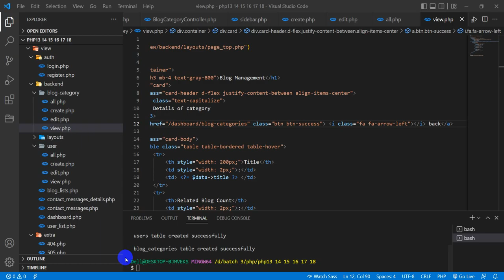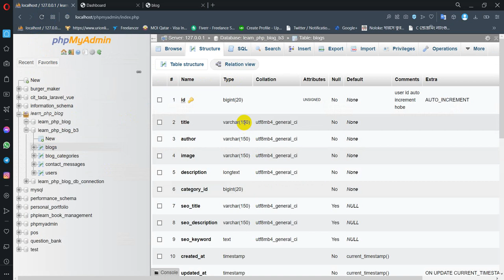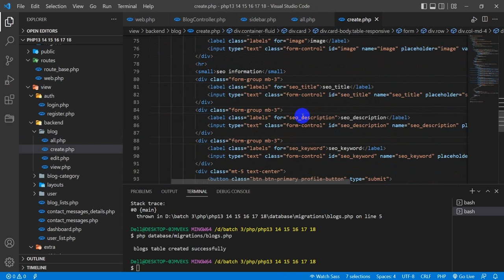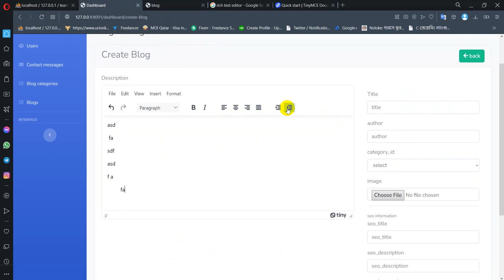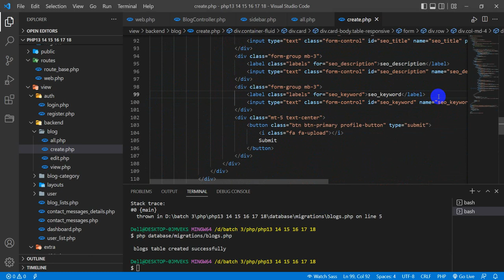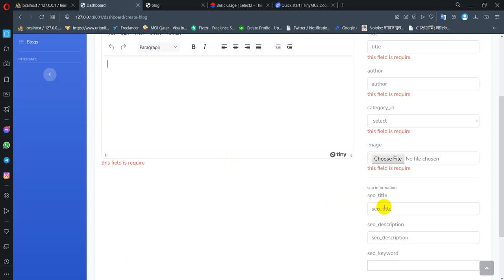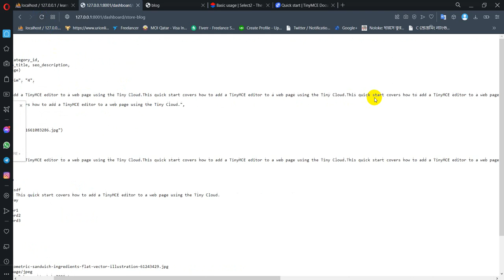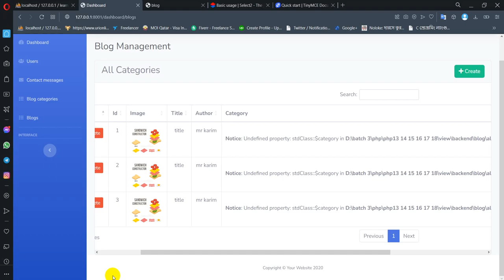raw PHP:21 create a blog post, tinymice text editor, select2, dynamic post tag